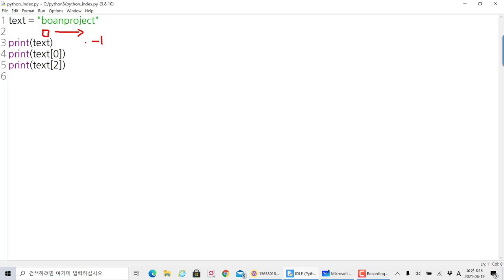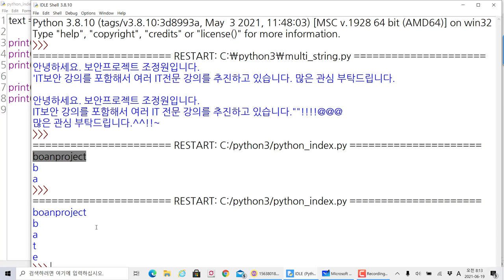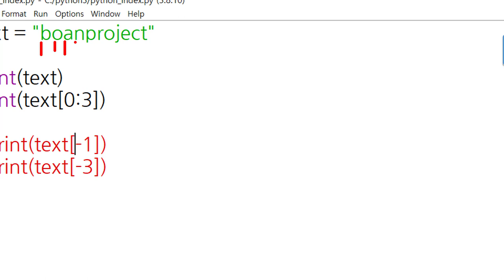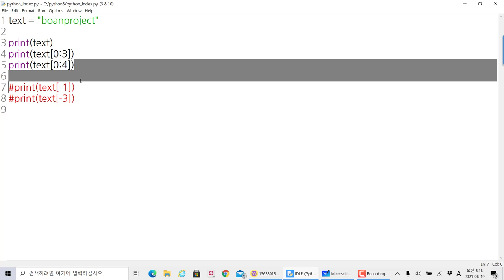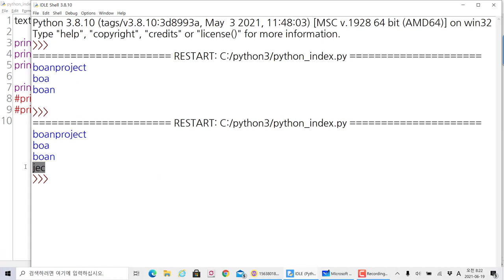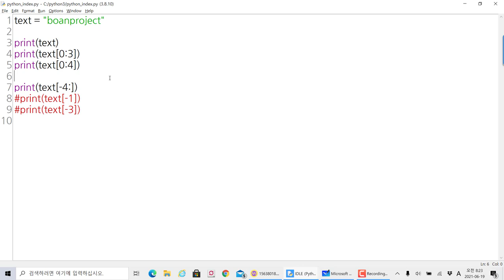파이썬 입문 - 문자 인덱싱과 슬라이싱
보안프로젝트 )에서 제공하는 IT프로그램 과정입니다. 이번 강의 주제는 " 파이썬 입문 - 문자 인덱싱과 슬라이싱" 입니다.